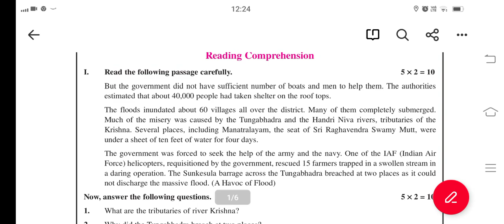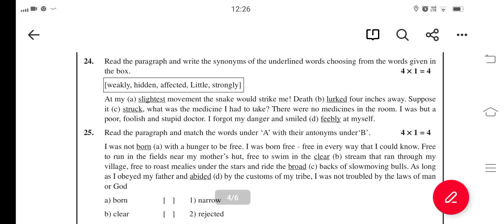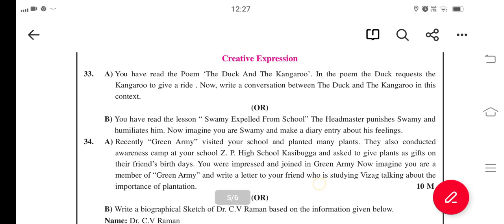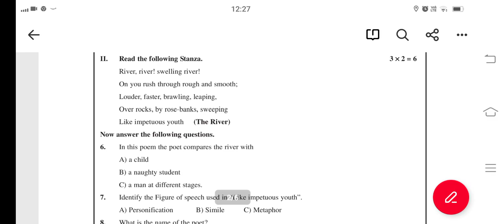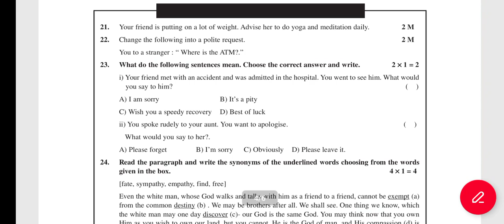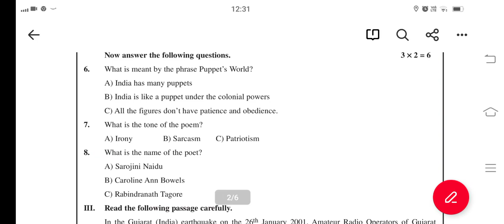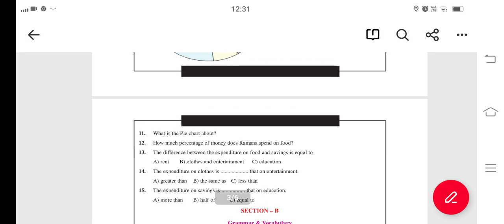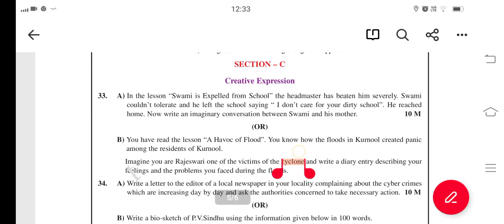Ap 9th Class English SA2 Exam Model paper 2023 || 9th class English Model papers For SA-2 Exams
Blue print for English Ap 9th Class SA2 Examination 20222-23
9th class  English model paper for SA2 examination 20222-23
9th class SA2  exams English blueprint
chapterwise weightage for 9th class exams
Ap 9th class SA2 exam syllabus 2023
Ap 9th class English Syllabus for SA2 exam

Ap 9th Class English SA2 Exam Model paper 2023 || Ap 9th class English Model paper For CBA-3 Exam